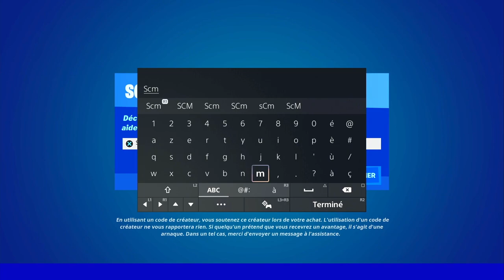RÉAPPROVISIONNER UN CHALUMEAU DE RÉPARATION A UNE POMPE A ESSENCE FORTNITE, COMMENT RÉAPPROVISIONNER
▬▬▬▬▬▬▬ • BIENVENUE 😍 • ▬▬▬▬▬▬▬

▬▬▬▬▬▬▬ • PARTENAIRES 💪 • ▬▬▬▬▬▬▬

👉StealthGamer:
"SOISCOOLMEC"
"STRIKESOISCOOL"

TikTok "SoisCoolMecYTB"
👻Snapchat "soiscoolmec"

.▬▬▬▬▬▬▬ • TOP DON 💰 • ▬▬▬▬▬▬▬

▬▬▬▬▬▬▬ • MUSIQUE OUTRO 🎵 • ▬▬▬▬▬▬▬